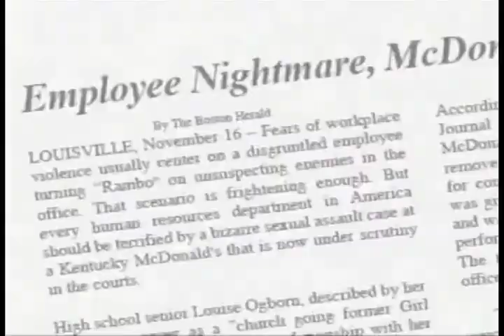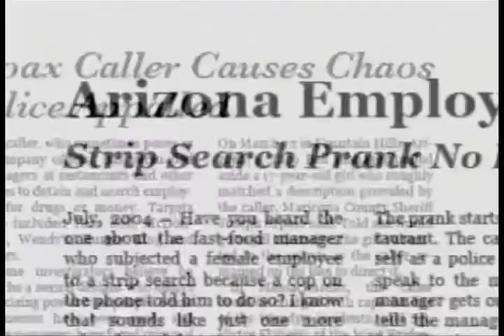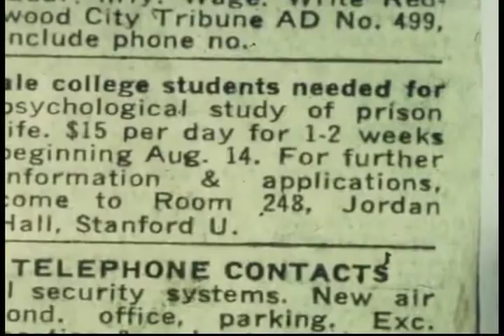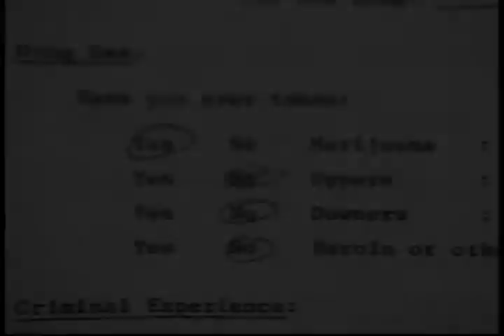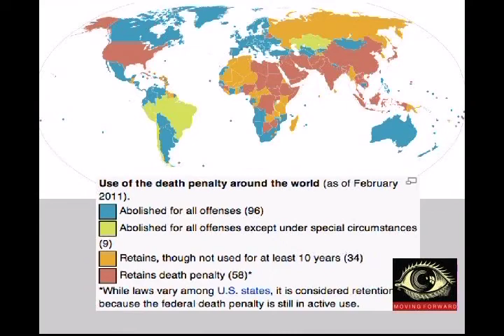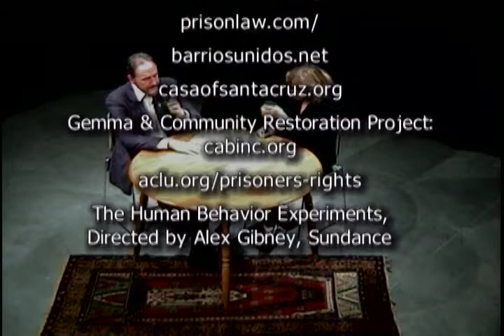Prisons & Human Experiments: Dr. Craig Haney #8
From early research with Stanley Milgram and Stanford's Prison Study to more current research into why humans behave the way they do, UCSC professor Craig Haney joins Moving Forward host Ann J. Simonton to discuss his work in this field. They also discuss Capital Punishment and his book, Death by Design. Let Media Watch know what you think of this program.